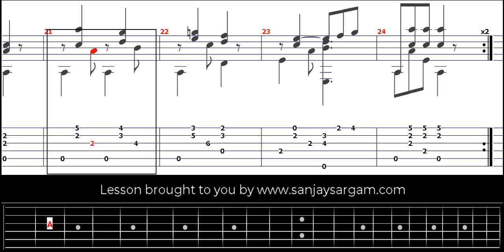Etude No 11 - Guitar Tutorial (Fingerstyle)